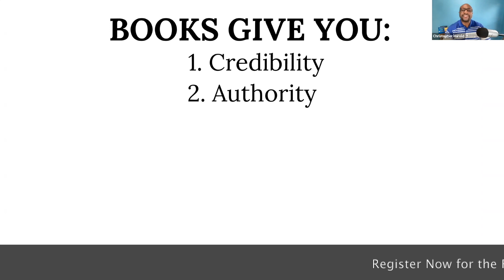Book Webinar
When I created my first book, I was able to scale my coaching/consulting business to $133,529 in 58 days.

More importantly, I instantly separated myself from the massive crowd of copycats online all doing the same thing and sounding just a like.

If you want more credibility, more authority, more exposure, more opportunities, more clients, and more income, the FASTEST way to do so is by creating a book…

… so I want to invite you to a FREE Masterclass I’m hosting where you will discover:

✅ How to create a really good book without even writing a word or hiring a ghostwriter in 90 minutes

✅ How to sell your book seamlessly even if you hate or suck at selling

✅ How to make 10x more money with a free book than those who sell theirs for $20, $30, or even $40

✅ What people "really buy" when they get your book and exactly how to sell it to them

✅ How to scale your business really fast in only 30 days

✅ What to do exactly one hour after someone buys your book (HINT: this is where the money is)

✅ The truth about book funnels and how to leverage them

✅ What you should never do when selling online

✅ Why you should avoid doing what 99% of book writing coaches and authors are doing today at all costs

This is for you if you are currently selling online, have an existing business and simply want to sell more and scale your business to new heights in a faster and more predictable way.

NOTE: This is not about "writing" a novel or sitting down writing chapter by chapter, page by page as that stuff is too time-consuming and totally unnecessary today...

...this is about you scaling your business fast with one proven method that will always work no matter what.

Now, the Masterclass is Free, however, it’s first come, first serve because the software only holds a certain number of seats so I highly recommend you ‘CLICK THE LEARN MORE’ button now to get your spot while you can!

If you want to get your message out, create more impact, grow your brand, get more clients, or leave a legacy, in a faster and better way, GET REGISTERED NOW and I’ll see you in the Masterclass.

Blessings…

Chris

P.S. I just created and published a Brand-New book that's selling like hotcakes and it took only 3 days (from conception to physical book in hand) to do and only took me 15 minutes to create … I will share how I did this with you in the Masterclass too… it’s a game-changer!

Get in now!